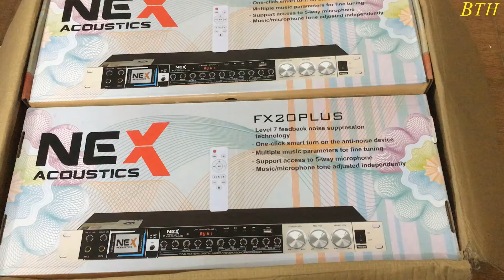VANG CƠ NEX FX20 PLUS CÓ ĐIỀU KHIỂN TỪ XA ÂM THANH CHUYÊN NGHIỆP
Vang cơ NEX FX20 PLUS phiên bản mới nhất 2021 với đầu đủ chức năng Bluetooth, Usb, Optical và coix... Với ưu điểm nổi bật.
- Chống hú, Màn hình Led hiện thị và logo
- Remote điều khiển từ xa, ngôn ngữ tiếng việt
- Tích hợp mạch chống hú tự động
- Chức năng nâng tiếng (EXCITER) cho âm thanh đầy đặn, tiếng bass uy lực hơn
 Sản phẩm không thể thiếu cho dàn âm thanh, karaoke trong gia đình bạn.

    Thiết bị số BTH chuyên cung cấp thiết bị wifi, bộ phát 4g,  PK điện tử, âm thanh... với chất lượng đảm bảo từ các hãng uy tín, giá cả hợp lý, bảo hành nhanh chóng, dài hạn... LH 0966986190 để được hỗ trợ.